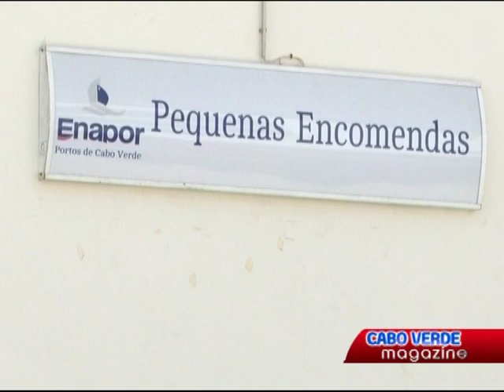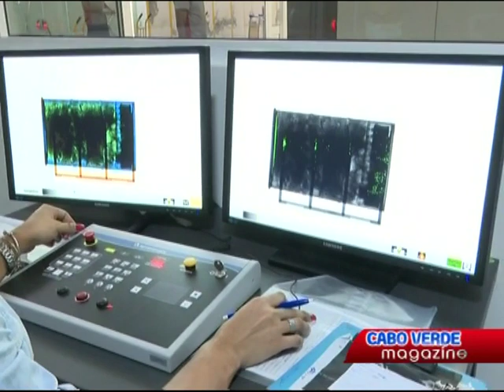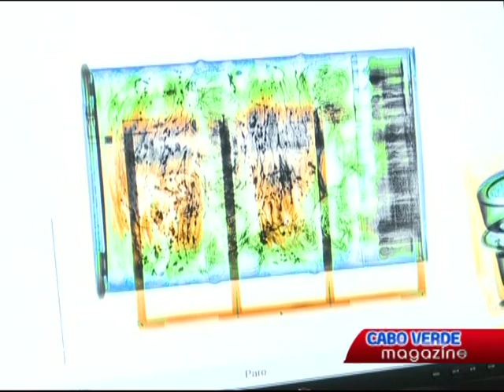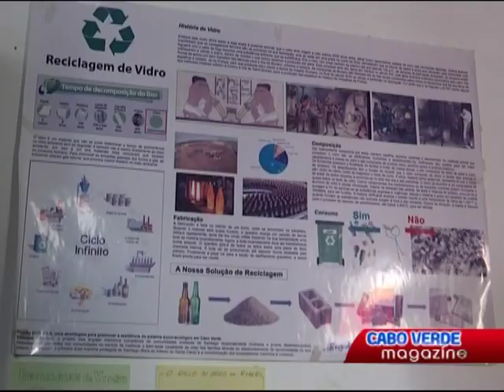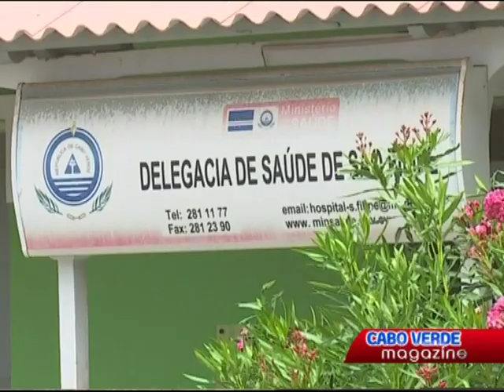Cabo Verde Magazine | 01 Março 2021